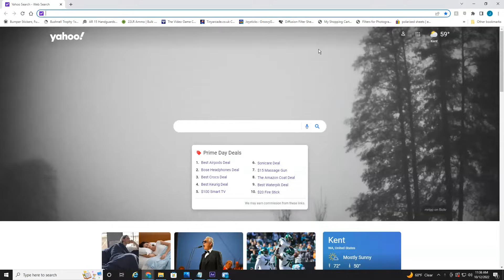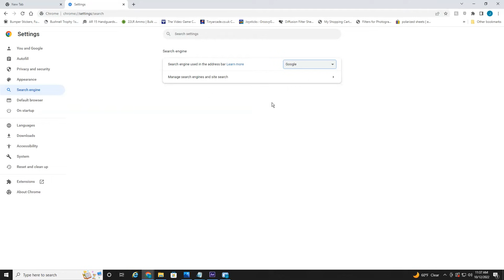How To Fix Yahoo Search in Chrome | Remove Yahoo Search from Chrome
In today's tutorial I show you how to fix Yahoo search in Chrome as well as remove Yahoo search from Chrome and finally how to remove yahoo search from Google Chrome.

If you are like me, you use Google Chrome a lot for your search engine.  Well there are other search engines out there including Yahoo, Bing and so on.  Sometimes other search engines can default to your normal search engine.  If you wish to switch back to the Google Chrome search engine for default, I show you how to easily and quickly do this from your Google settings menu.  This way when you launch the Chrome browser, the search engine that appears will not be Yahoo search but rather Google Chrome instead.

Well everyone, I hope you enjoyed today's quick video on how to fix Yahoo search in Chrome as well as remove Yahoo search from Chrome and finally how to remove yahoo search from Google Chrome.

If you did, please consider giving this video a like!